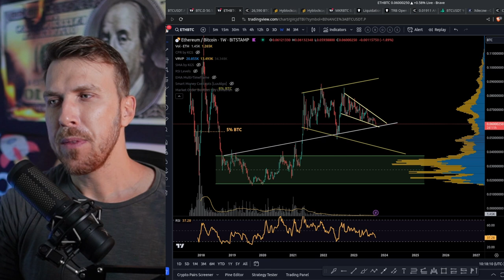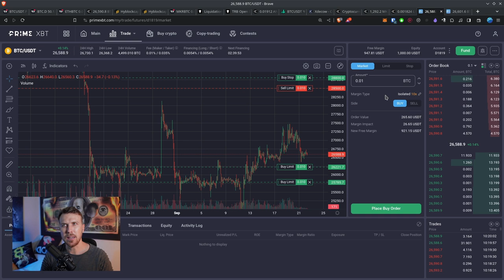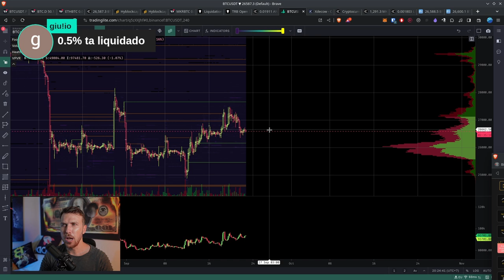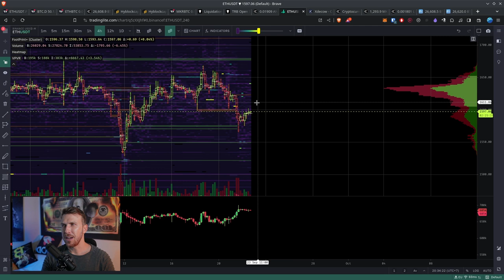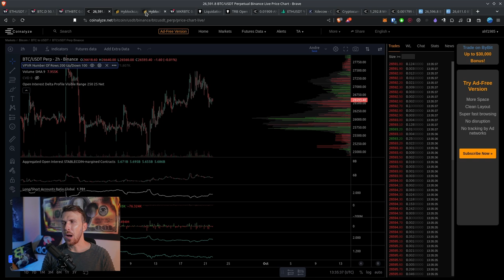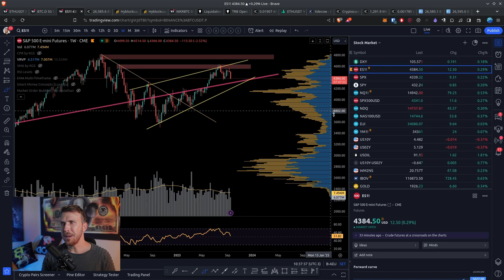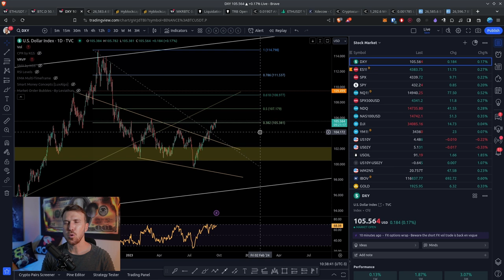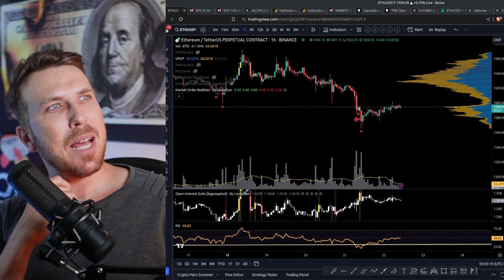ESSE TRADE NO BITCOIN! ETHEREUM E DOMINÂNCIA... [Atenção!]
!!! ATENÇÃO !!!